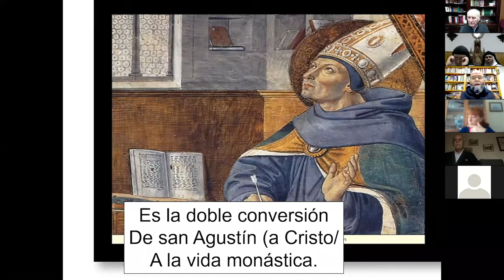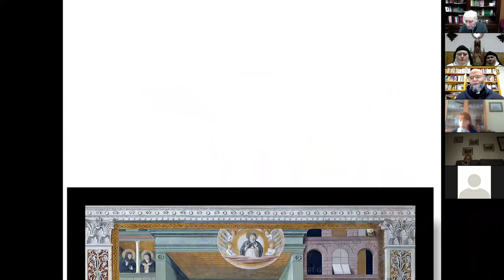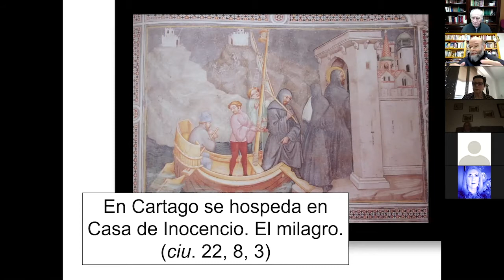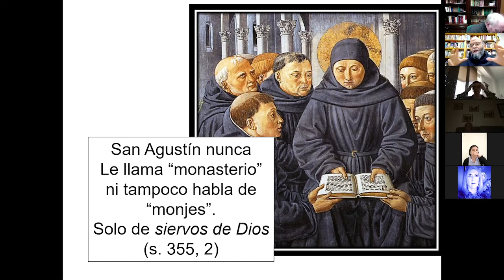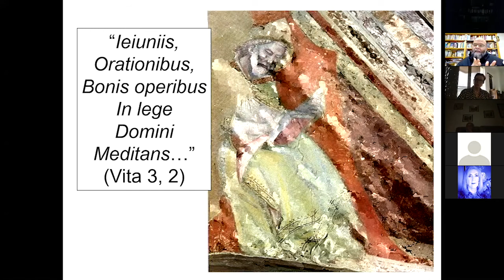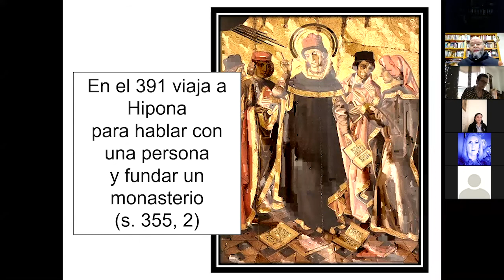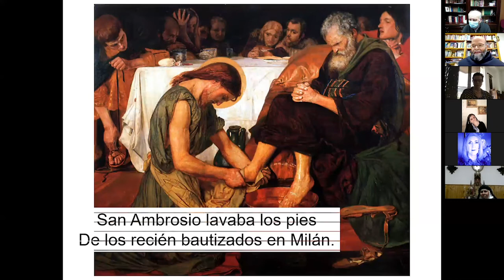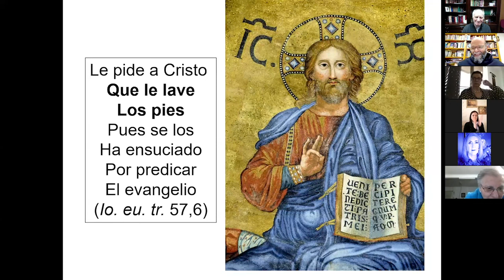San Agustín y la contemplación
Enrique Eguiarte imparte esta conferencia sobre san Agustín y la oración, con motivo del IV Centenario de la Provincia de San Nicolás de Tolentino. Directamente se ofreció en el mes de noviembre, mes en el que se tuvo presentes de forma particular a las monjas Agustinas Recoletas y a las monjas Agustinas Descalzas.